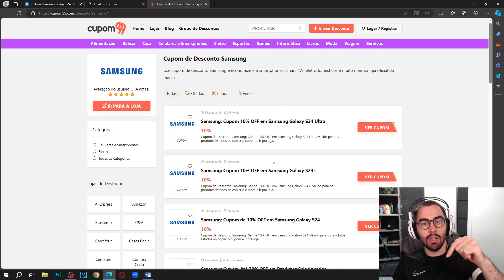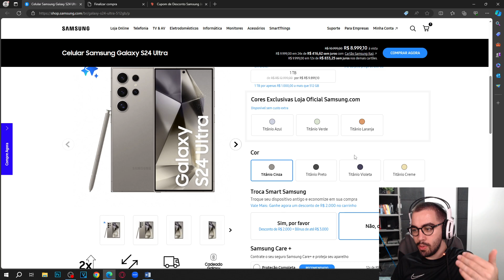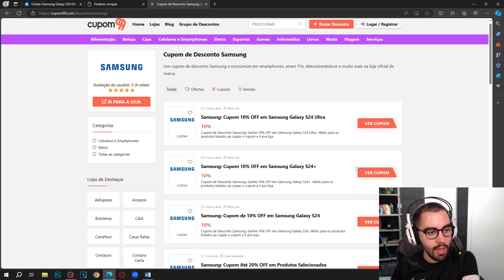VALE A PENA COMPRAR O CELULAR SAMSUNG GALAXY S24 OU S24 ULTRA? OPINIÃO SINCERA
E NO VÍDEO DE HOJE: VALE A PENA COMPRAR O CELULAR SAMSUNG GALAXY S24 OU S24 ULTRA? OPINIÃO SINCERA